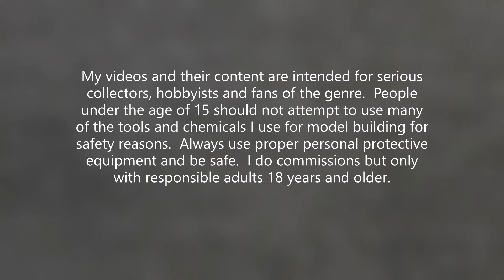MDA Image Varan 68 SD Kit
Here is a super deform resin kit of Varan 68 by MDA Image.  He is just under 6 inches from nose to tail.